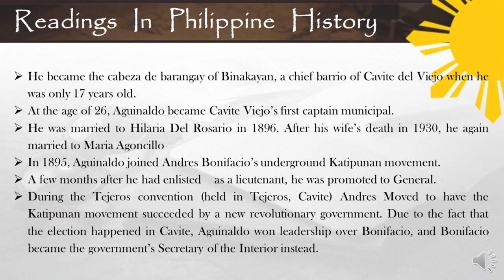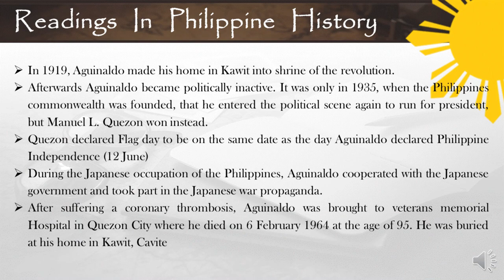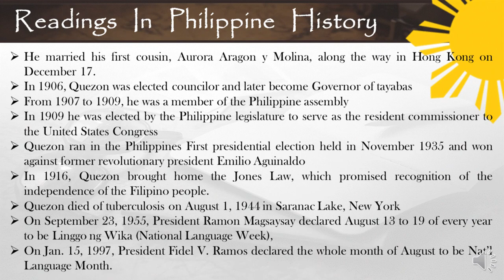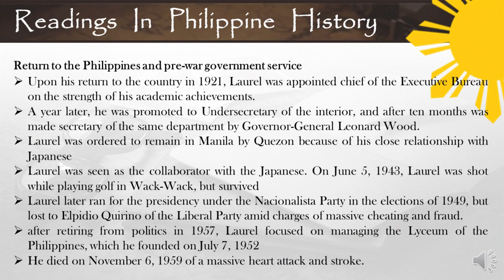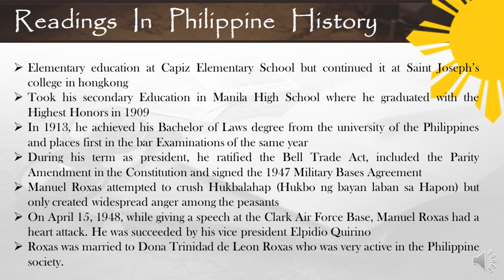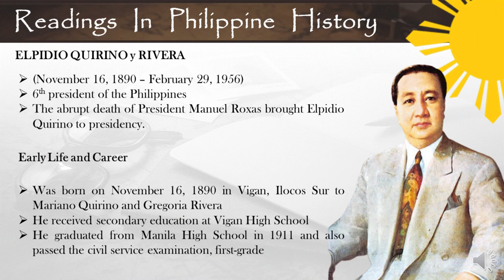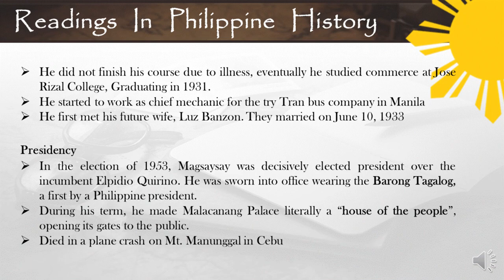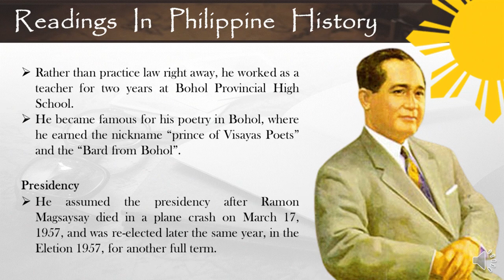Readings in Philippine History - Philippine Presidents (Part 1)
00:00 Emilio Aguinaldo
03:07 Manuel Quezon
04:28 Jose Laurel
05:49 Sergio Osmena
06:30 Manuel Roxas
07:49 Elpidio Quirino
09:08 Ramon Magsaysay
10:27 Carlos Garcia